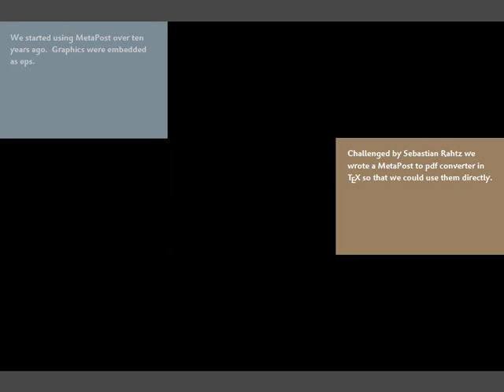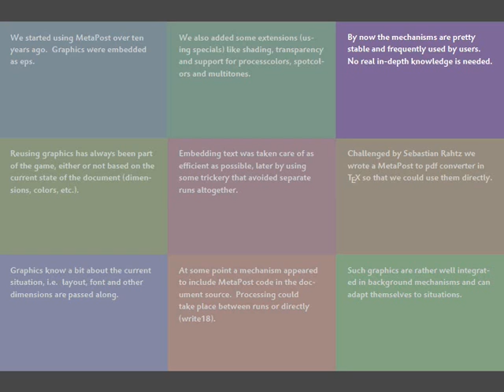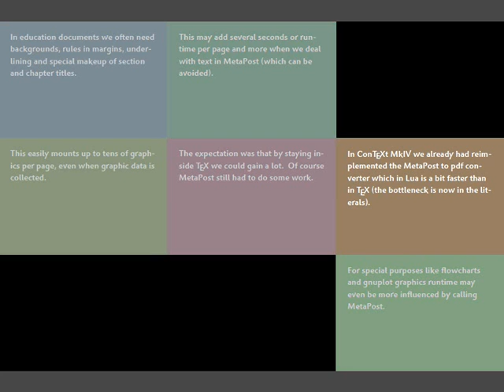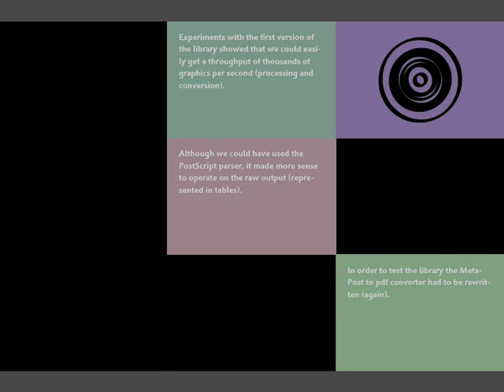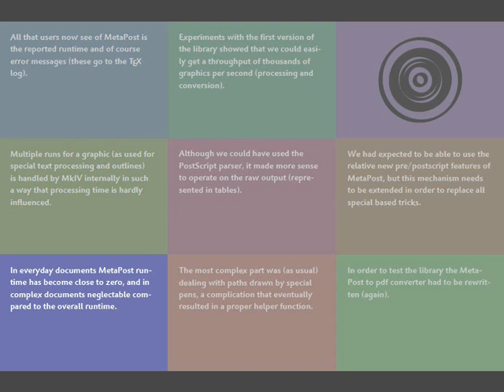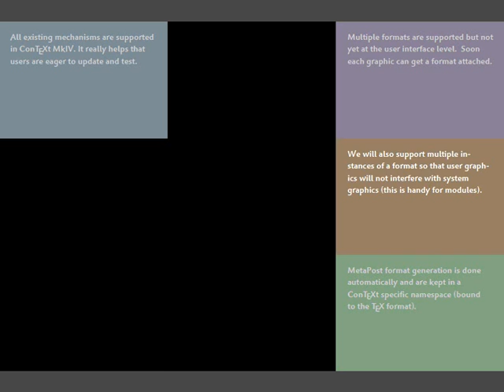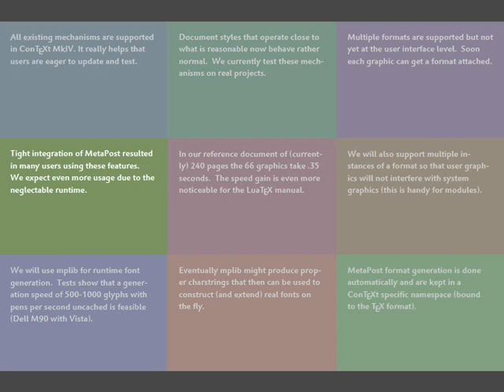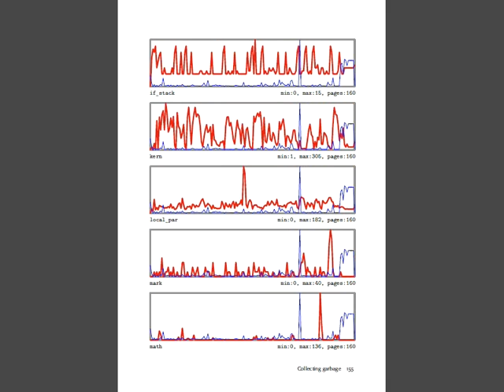MPlib: an example of integration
Hans Hagen